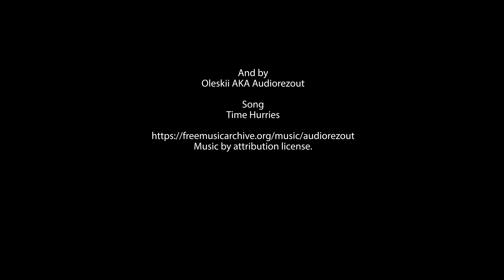2023 First Day Hunt with FowlCo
In November 2023, Black Dog Hunting and eight veterans teamed up with FowlCo in Gerber, OK. to waterfowl hunt. The veterans were treated with an absolutely great first day of hunting. Check out the day one's highlights!